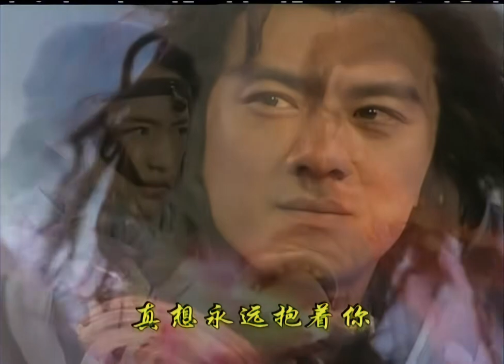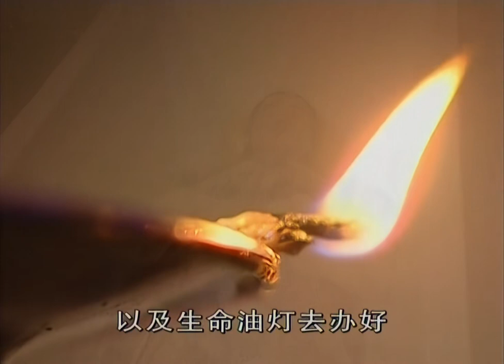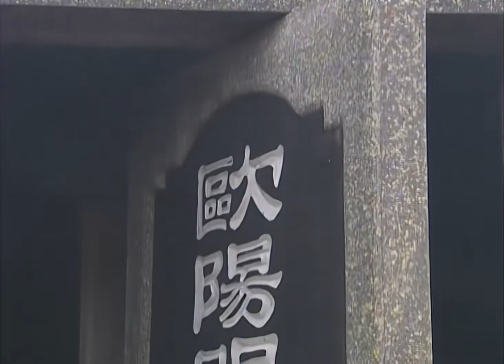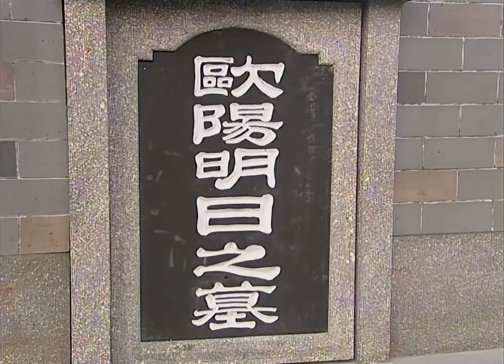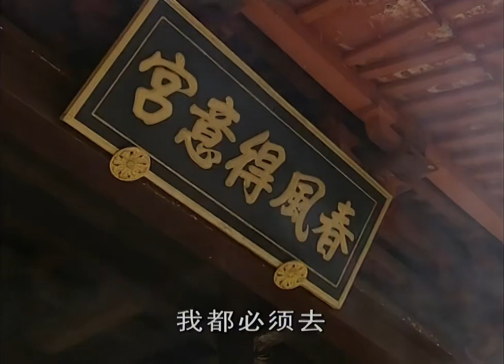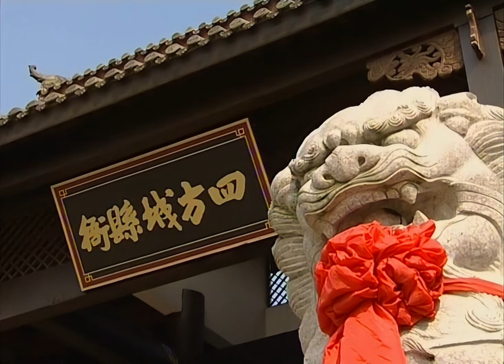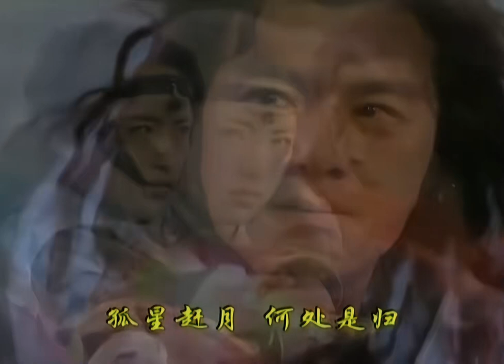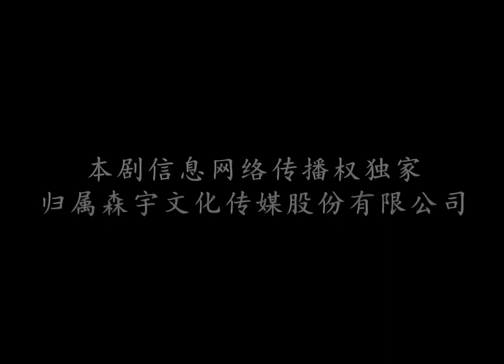雪花女神龙 15 |超清| 主演：董璇、任天野、孙耀威、乔振宇、张茜、任晶、连凯、陈孝萱 |武侠片| 该剧讲述的是江湖女侠上官燕为寻找自己的母亲踏上了一条前途未卜的凶险历程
简介：十五年前，8岁的上官燕家庭发生惨变，父亲为人所害，母亲下落不明；上官燕幸为武林奇人古木天救走并抚养成人，并传授其绝世剑术雪花神剑。十五年后，上官燕身负神兵“凤血剑”现身江湖，寻找母亲，人称“女神龙”。她遇到的第一个对手就是人称“鬼见愁”的第一冷面杀手司马长风。两人以刀剑照面，却又惺惺相惜，怎奈上官燕乃司马长风杀父仇人之女。而幕后导演一系列武林阴谋的欧阳飞鹰，得知上官燕和司马长风在高人指导下铸就所向披靡的“刀剑合璧”，白童练会了无我剑，以女儿为诱饵，欲与两人拚个鱼死网破……